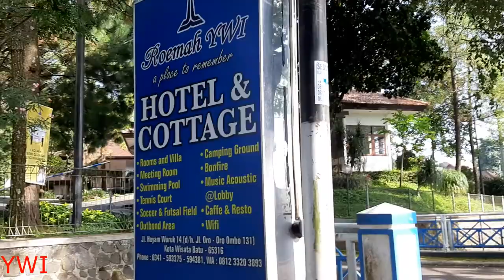Hotel & Resort Roemah YWI Batu, Malang Jatim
Roemah YWI adalah sebuah resort berbintang tiga yang berada di Kota Batu Jawa Timur. Hotel ini berada tepat di pusat wahana permainan anak BNS Batu. Hotel dengan lahan yang sangat luas ini memiliki berbagai macam fasilitas wisata dan olahraga di dalam kawasan hotel/resort tersebut. Resort juga memeiliki banyak tipe kamar yang cocok untuk rombongan wisata.